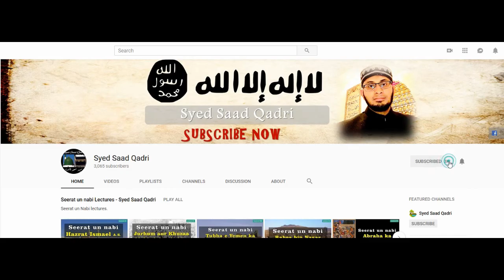Zakat na dainay walon ka Anjam || Qayamat